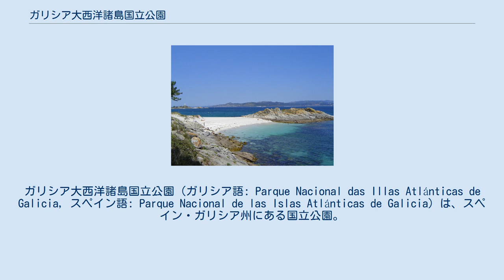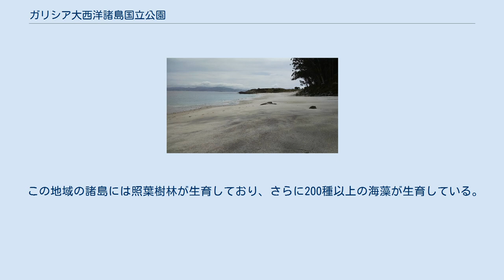ガリシア大西洋諸島国立公園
ガリシア大西洋諸島国立公園（ガリシア語: Parque Nacional das Illas Atlánticas de Galicia, スペイン語: Parque Nacional de las Islas Atlánticas de Galicia）は、スペイン・ガリシア州にある国立公園。
 ガリシア州に所在する唯一の国立公園であり、シエス諸島、オンス島、サルボラ、コルテガーダ島などが含まれる。
海洋以外の面積は1,200ヘクタールであり、海洋部分の面積は7,200ヘクタールである。
2002年7月1日にスペインで13番目に設置された国立公園であり、スペインで10番目に入園者数の多い国立公園である。
 ガリシア地方沖の島々には鉄器時代以降に人類が居住していた痕跡があり、ローマ時代以降の陶器が出土している。
中世には様々な修道会によって島々が占領され、教会によって土地が所有された。
18世紀まで居住者があったが、海賊行為の頻発が理由で住民は島々を放棄した。
 1980年にはシエス諸島に自然公園が設置され、シエス諸島は欧州連合による鳥類特別保護地域(SPA)にもなった。
2002年6月13日、ガリシア州議会とスペイン国会の承認を受けてガリシア大西洋諸島国立公園が設置された。
しかしわずか6か月後にはプレステージ号石油流出事故が起こり、流出した石油がコルテガーダ島以外の島の海岸に漂着した。
 この地域の諸島には照葉樹林が生育しており、さらに200種以上の海藻が生育している。
浜辺では貝類、サンゴ、イソギンチャクなどが目立っている。
野生生物としてはカモメ、ウミウ、ウミガラス、ウミバト、イルカなどを見ることができる。